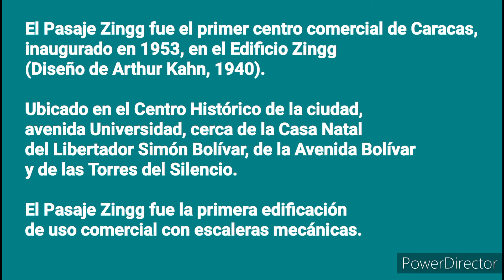Caracas 2011: Pasaje Zingg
El Pasaje Zingg es considerado el primer centro comercial tipo galería, inaugurado en Caracas en 1953, época del crecimiento urbano desarrollado en la ciudad.

Forma parte del Edificio Zingg (1940), diseño del Arquitecto Arthur Kahn, está ubicado en la Parroquia Catedral, Avenida Universidad, en el centro histórico, cercano a la Casa Natal del Libertador Simón Bolívar, de la Avenida Bolívar, de la Plaza Diego Ibarra y de las Torres del Silencio.

El Pasaje es una estructura de estilo parisino con espacio para cuarenta tiendas, que contaba con dos secciones: Al norte nivelada con la Avenida Universidad, y la segunda, al sur con la Avenida Este 6.

El proceso de construcción utilizó el estacionamiento del edificio original, y aprovechó el desnivel de elevación entre las dos avenidas (Urdaneta y Este 6) que conectaba para instalar las primeras escaleras mecánicas del país, las cuales tenían un acabado de madera.

El pasaje fue inaugurado el 6 de mayo de 1953 en un acto que contó con la presencia del General Marcos Pérez Jiménez, y rápidamente se convirtió en un símbolo de modernidad tecnológica y urbana de esos años, con las tiendas más lujosas y con gran actividad publicitaria.

Actualmente funcionan algunos locales comerciales, lejos del esplendor de hace 6 décadas, aunque con vestigios de la construcción original, sus escaleras mecánicas aún instaladas, sin funcionamiento.

Sin embargo, es un lugar de referencia en Caracas, que forma parte de su historia urbana.

Este corto video, lo grabé desde la Avenida Universidad, en el año 2011, un paneo de Oeste a Este.

Vea más videos similares en mis canales You Tube: Antulio Rondón, y Antulin.